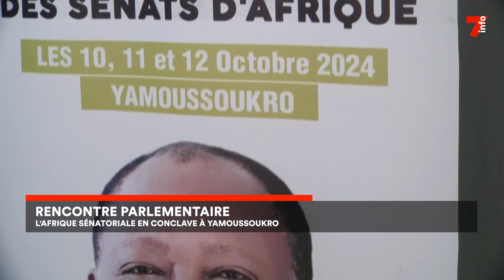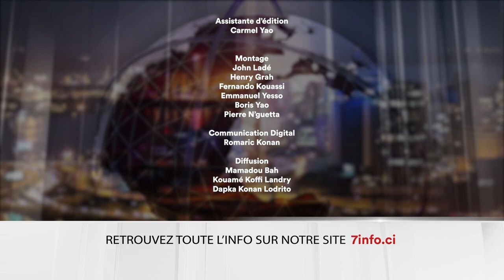Le 7 minutes du 7 octobre 2024 (édition du19H)